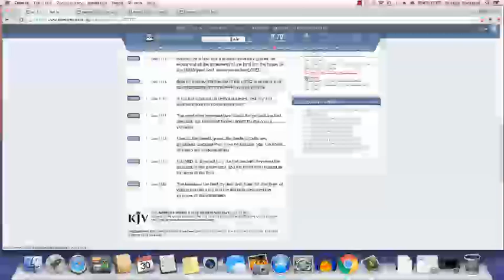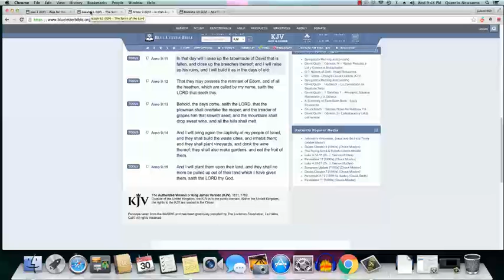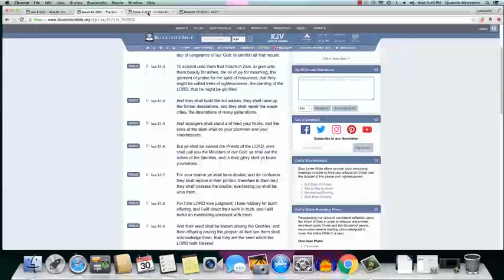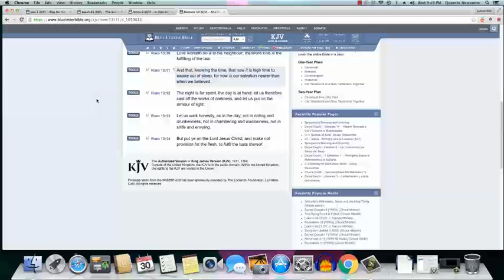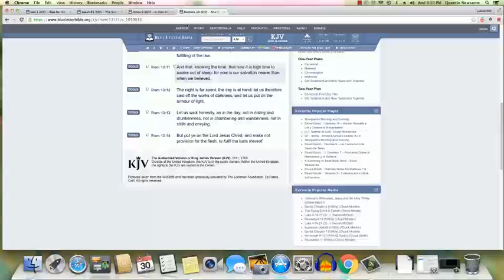PROCLAIM THE ACCEPTABLE YEAR OF OUR LORD!